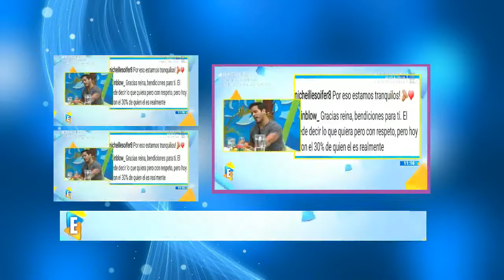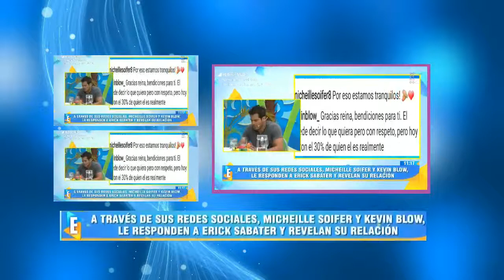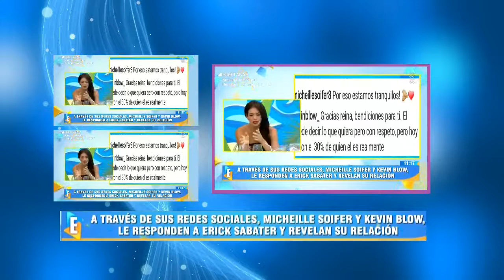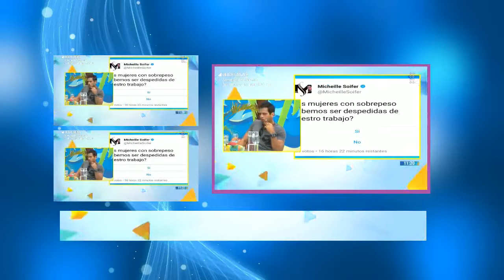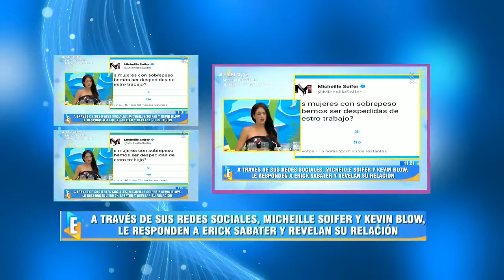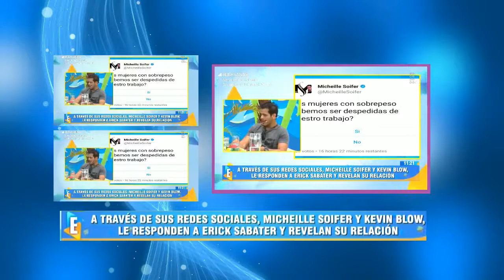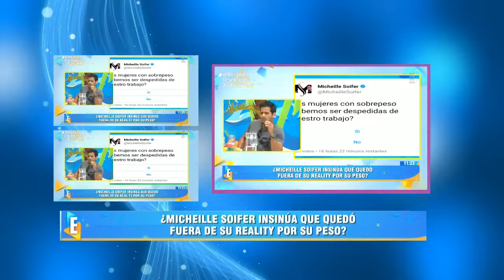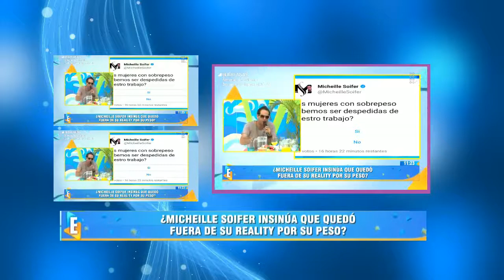Michelle Soifer destruye a "EEG" /La botaron por estar gorda/